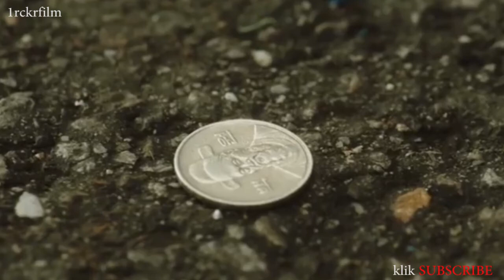Alur cerita film " The Divine Move 2 " : The Wrathful (2019)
Hallo sobat film ..

Semoga alur cerita film  The Divine Move 2 yang kami rangkum bisa menghibur

The Divine Move 2: The Wrathful merupakan film aksi yang disutradarai oleh Khan Lee.  dibintangi oleh Kwon Sang Won

Film    The Divine   Move 2  :   The   Wrathful (2019)   bercerita tentang  perjudian dengan taruhan tinggi melalui permainan  catut igo.

Bocahyang      bernama     Gwi   Su        yang kehilangan kakaknya karena mati bunuh diri
Ia  terpaksa      melarikan    diri   dari   rumah majikannya untuk mengembaraMempelajari catur igo melalui   bantuan dari guru Go-nya yang bernama   Heo Il Do   dan juga bernam Ddong,

Gwi su    di    ajarkan    dengan   keras   oleh gurunya   sehingga    harus    turun  gunung untuk   bertanding  mendapatkan uang yang banyak.

Setelah dewasa ..

Gwi Su   memburu  orang - orang yang telah menganiaya    dirinya  ketika kecil, termasuk majikannya  pemain   catur  igo profesional.

*komen

Terima Kasih

Tag ;